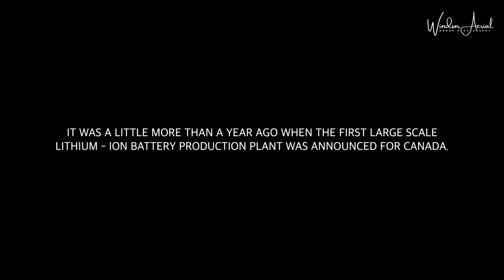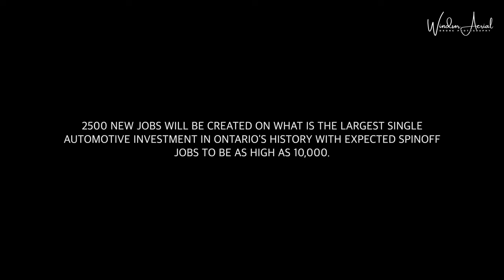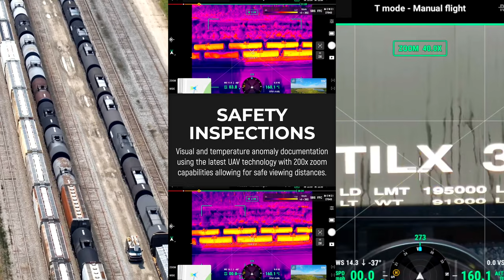STELLANTIS LG EV BATTERY PLANT WINDSOR ONTARIO by Windsor Aerial Drone Photography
May 2023 Update:

UPDATE: AS OF TODAY MAY 15th, 2023, ALL WORK ON THE WORK SITE HAS CEASED.

It was a little more than a year ago when the first large scale lithium - ion battery production plant was announced for Canada.

Stellantis N.V. and LG Energy Solutions announced the joint venture and there was no looking back from day one.

The plant is scheduled to be operational 2024.

Aerial Photography and Videography by Windsor Aerial Drone Photography.

Residential - Commercial - Industrial - Agricultural - Marine.

Licensed by Transport Canada.

SOUNDTRACK:

Song: Alex-Productions - Promote
Video Link:

 • Alex-Productions ...